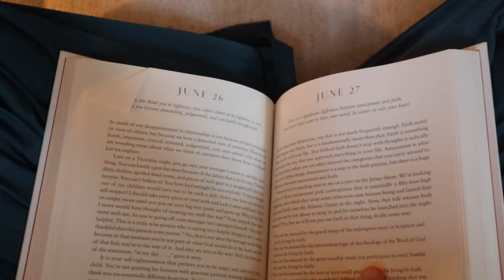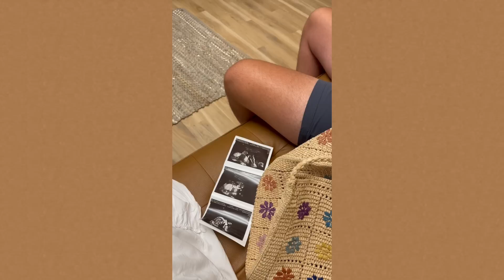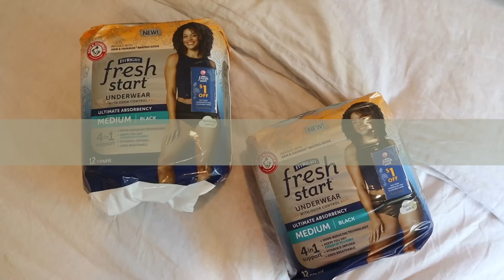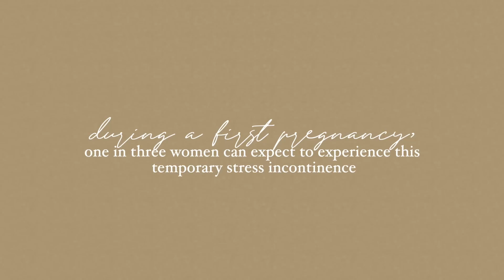DAYS IN MY LIFE | decorating our house, 20 week anatomy scan, fitness chats, baby haul & prep!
// Click my link to shop FitRight Fresh Start on Amazon!

// days in my life 🌼 in this video, we decorate our house, do some gardening projects, & go to our 20-week anatomy scan pregnancy appointment. I also chat about having to modify my workout routine, share a postpartum & baby clothing haul, & go on a surprise birthday date night… I hope you enjoy this vlog!

Pink Bodysuit
Amazon White Blouse
White Skirt (similar)

Michelle Gauthier
2825 OAK LAWN AVE

Timestamps:

00:00 Good morning!
01:51 20 week anatomy scan + experience
04:06 Postpartum haul
06:23 Making tacos
07:07 New art additions
07:55 Baby clothing haul
11:06 Making dinner
12:00 Something I’m working on
14:02 How I’m feeling with working out
15:25 Outfit of the day
16:15 Surprise birthday date night
17:40 Quick tidying up
18:37 Running errands
21:18 Date night!